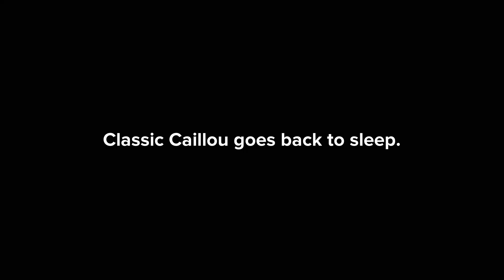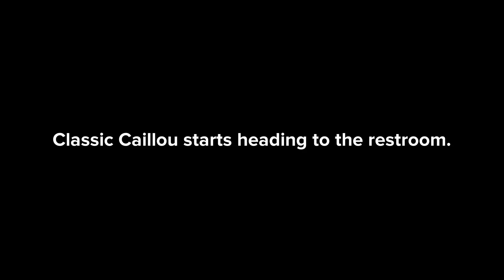Classic Caillou Misbehaves at the Movie Theater/ Grounded S8EP6